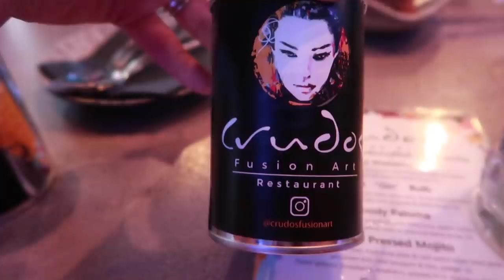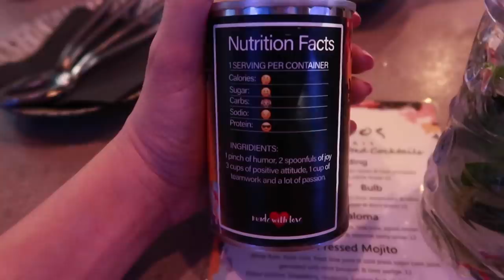MI CASA EN MIAMI | ENCUENTRO CON KATIE ANGEL | DONDE COMEMOS | EL MUNDO DE CAMILA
CAMILOVERS les agradezco un montón que ya casi somos 1 MILLON y por el millón les prometí una mega sorpresa. Casi casi está llegando el gran día donde los sueños de algunos de ustedes se le harán realidad. En este video les comparto un día en mi vida, mi casa en Miami , mis mascotas , mi comida , mi maquillaje , mi casa , mi piscina , mis autos. Estaba preparándome para una sesión de fotos en Miami Beach con mi amiga Katie Angel y itsOSOTV después salimos a cenar a un lugar espectacular en Wynwood Miami. Espero compartan mucho much este video y le den mucho amor. No se olviden que LOS QUIERO LOS AMO LOS ADORO , y COLORIN COLORADO , EL MUNDO DE CAMILA POR HOY , SE HA ACABADO!